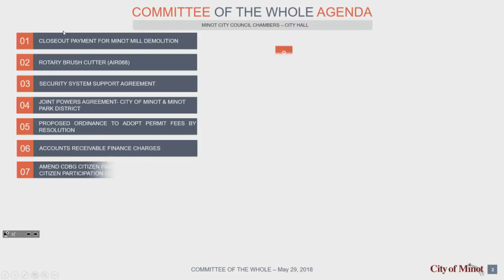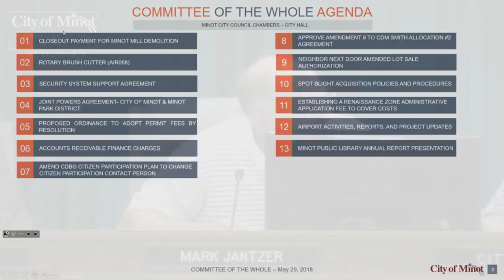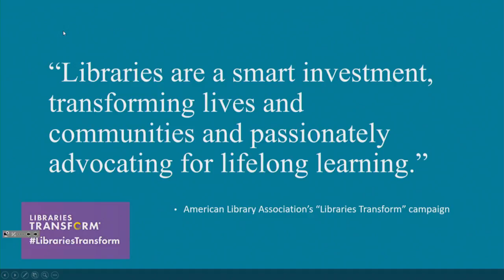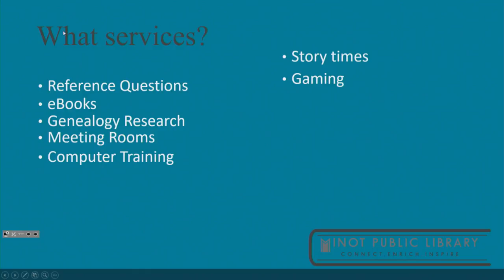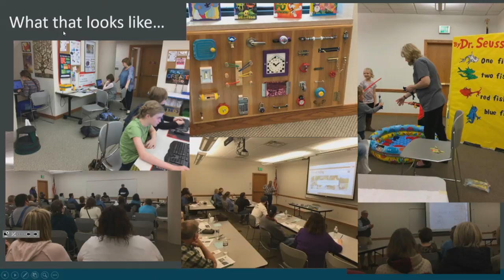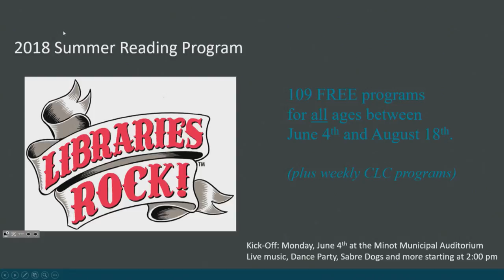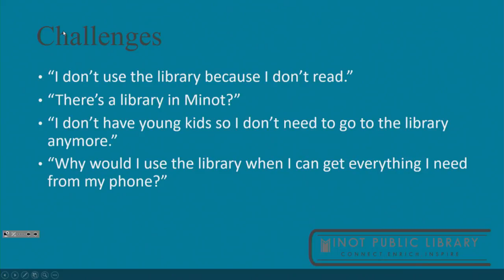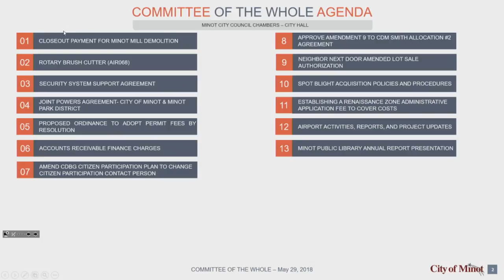Committee of the Whole - May 29, 2018